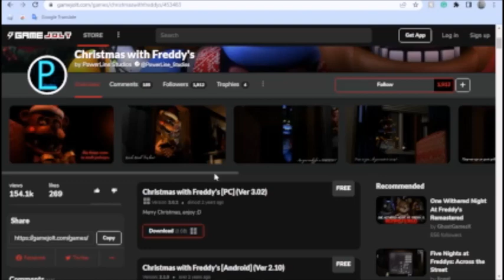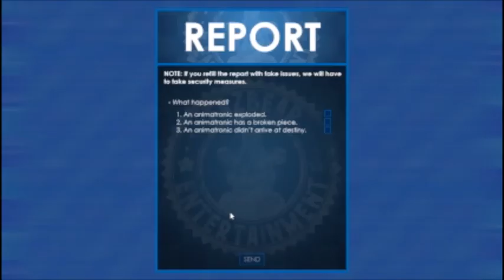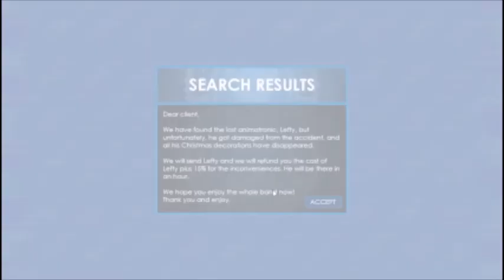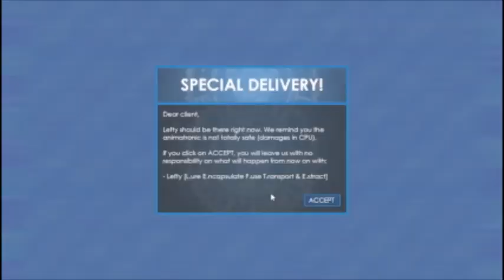Revisited of 3rd Anniversary of Christmas with Freddy's